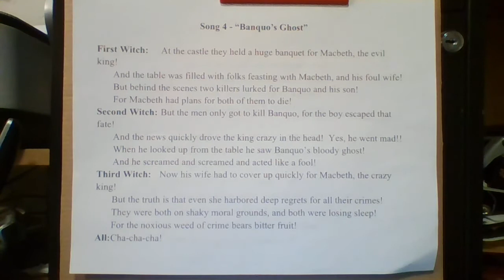Macbeth song 4 - Banquo's Ghost from Macbeth, the Musical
Sung by the three witch who describe Macbeth's panic when Banquo's ghost appears to him at a feast. For information on producing this show, go